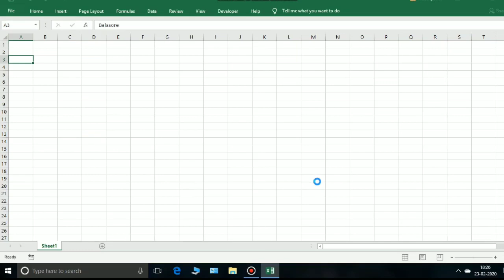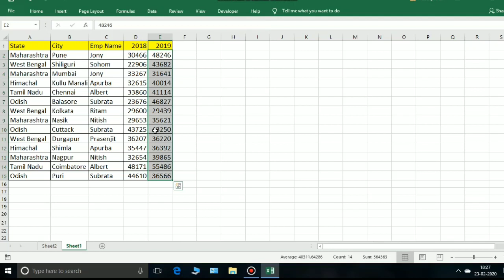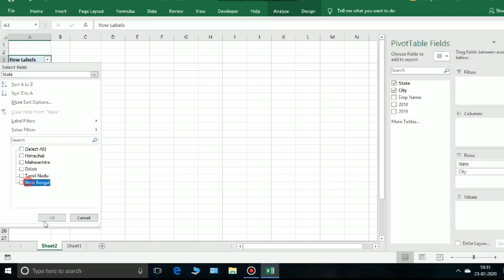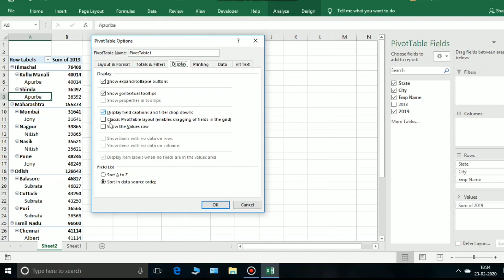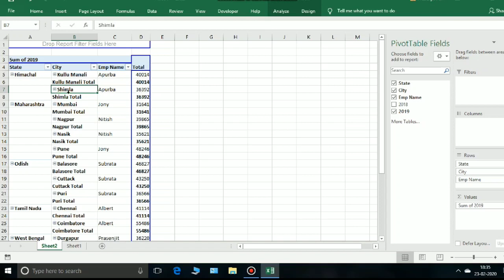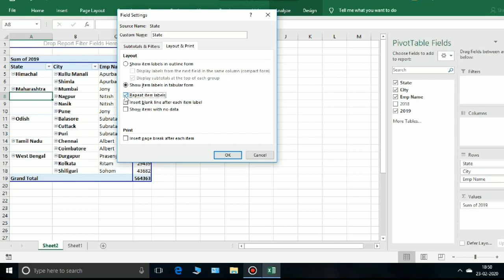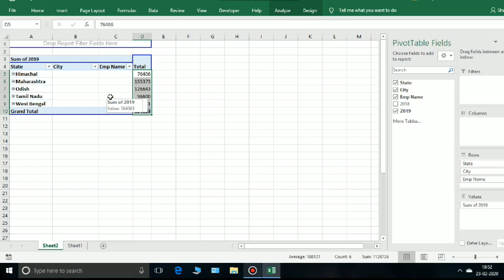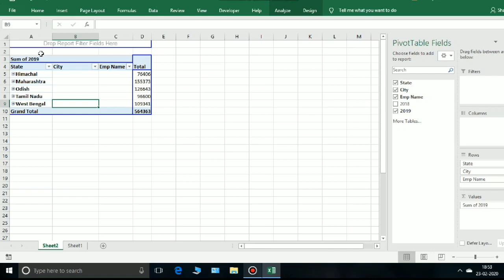Pivot table excel in hindi | pivot table classic view | how to hide pivot table field list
In this video you can learn pivot table in detail.

*** EazyExcel is now Computorism ***